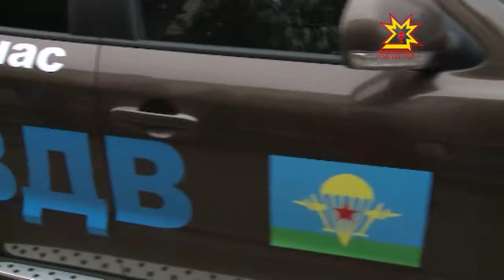Они там, где наиболее опасно и помощи ждать больше не от кого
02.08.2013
Восемьдесят три года подряд военнослужащие этих войск находятся на передовом рубеже. Cвой праздник отмечают «голубые береты». Уже утром десантники собрались в Парке Победы. Здесь они возложили цветы к памятникам погибших солдатов. Несмотря ни на что они не изменяют своим традициям.